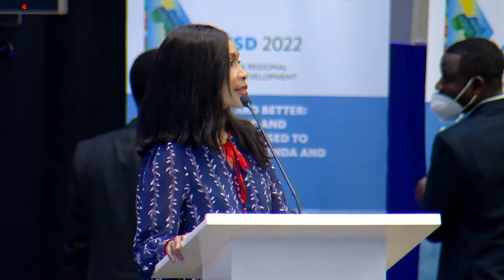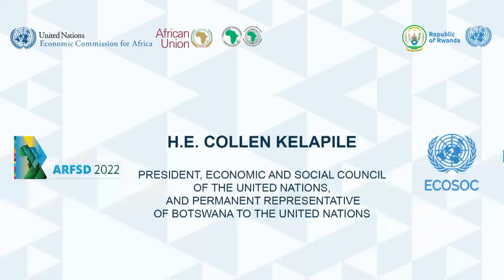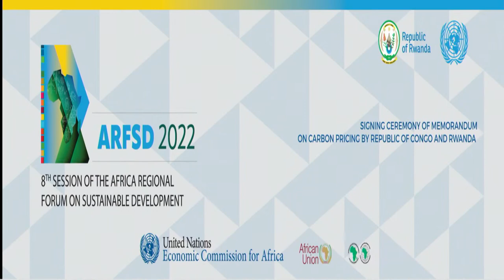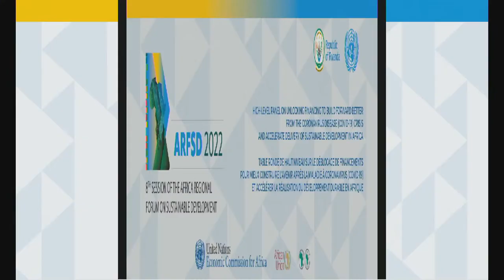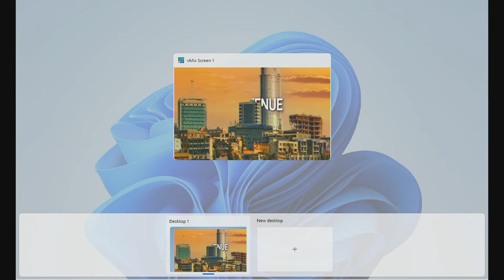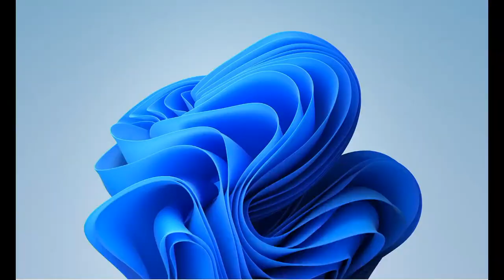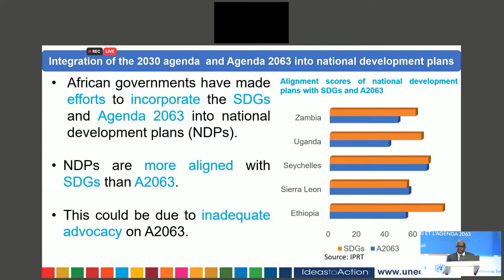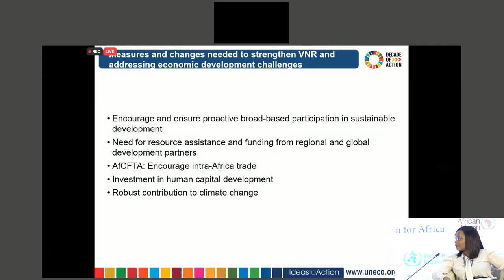Eighth Session of the Africa Regional Forum on Sustainable Development - Day 1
The Eighth Session of Africa Regional Forum on Sustainable Development (ARFSD-8)